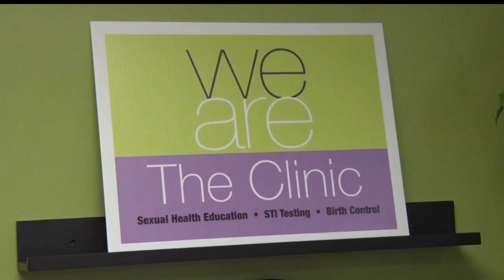New Reproductive Health Clinic Ready To Serve Brainerd